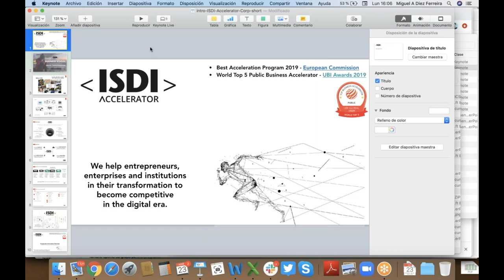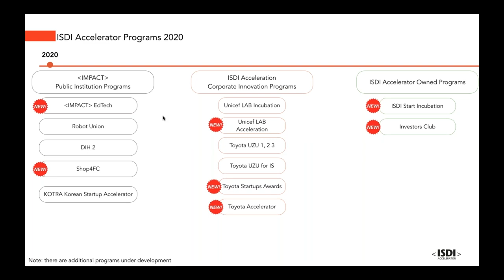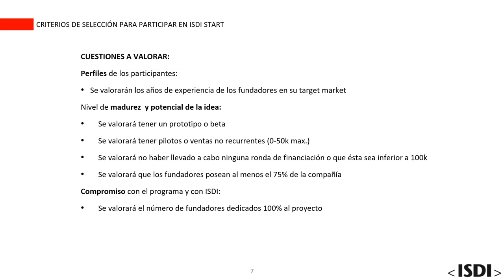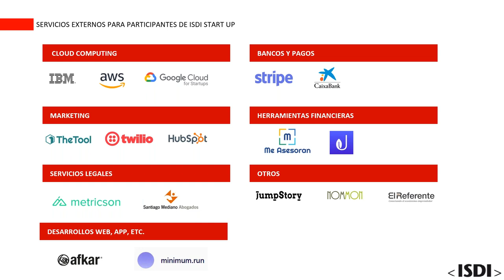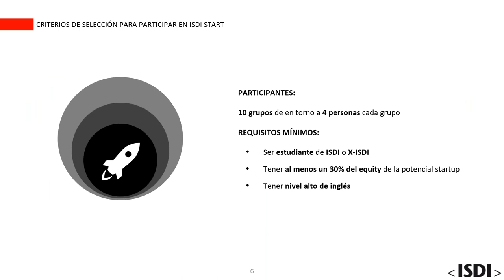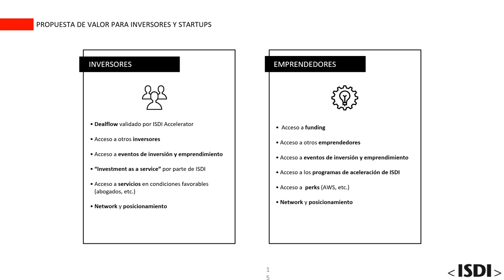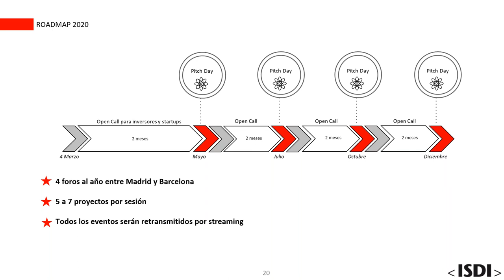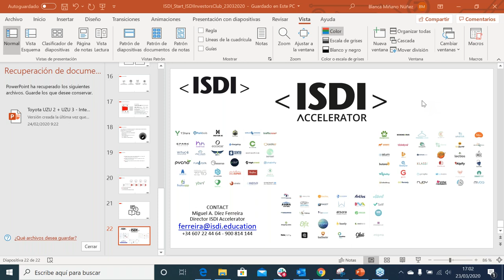ISDI Accelerator | Info Session ISDI Start & ISDI Investors Club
Introducción por Miguel Ángel Díez Ferreira, Director ISDI Accelerator
Explicación de proyectos por Blanca Miñano, own ventures manager ISDI Accelerator (editado)
13:14
Todo lo que necesitas saber acerca del nuevo programa de incubacion isdistart para alumnos y ex-alumnos de ISDI y también del club de inversión ISDInvestorsclub. En esta sesión online respondemos a vuestras preguntas y resolvemos todas las dudas que tengáis.